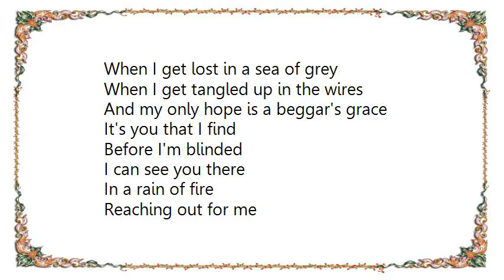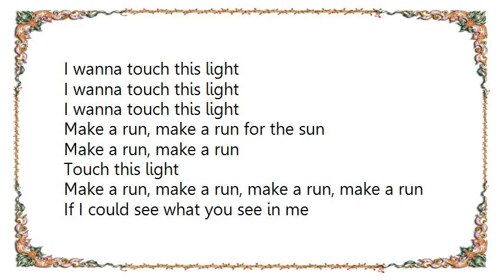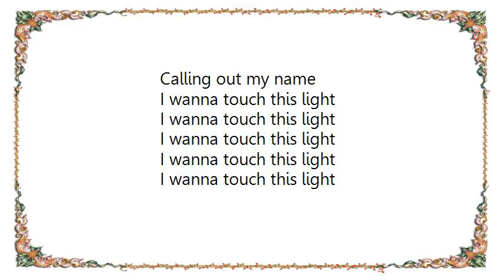House of Heroes - Touch This Light Lyrics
[Lyrics House of Heroes - Touch This Light]
When I get lost in a sea of grey
When I get tangled up in the wires
And my only hope is a beggar's grace
It's you that I find
Before I'm blinded

I can see you there
In a rain of fire
Reaching out for me
I can touch it
I wanna touch this light

When I feel crushed underneath the weight
Cursing every step as I toe the line
I say my prayers to a rebel king
And your light shines
Before I'm caught up in it

Make a run, make a run for the sun
Make a run, make a run
Touch this light
Make a run, make a run, make a run, make a run

If I could see what you see in me
If I could push through the crippling fear
Then I would run with the raging wind
Then I would live again